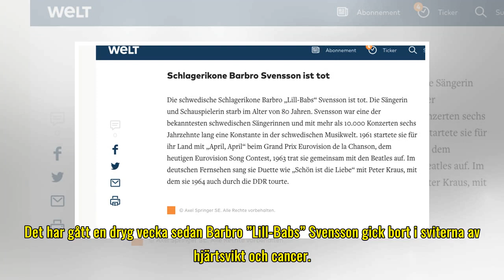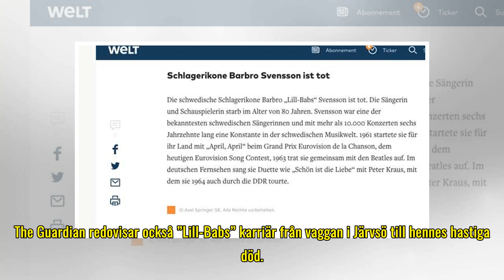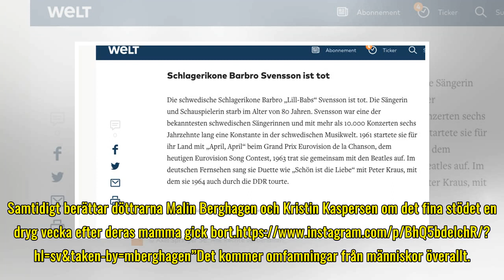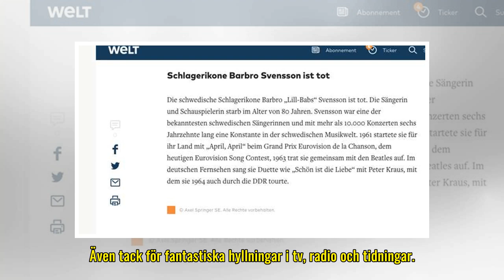Så hyllas ”Lill-Babs” utomlands – döttrarna om fina stödet